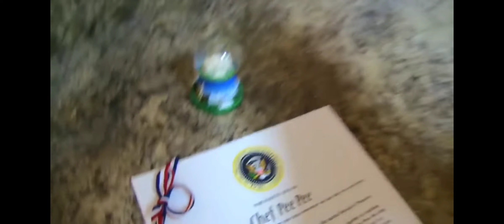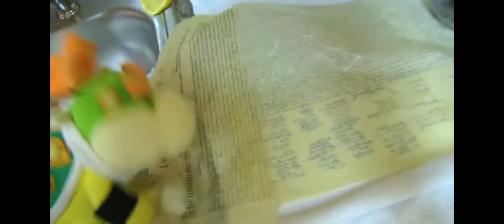Good One Bowser 😂